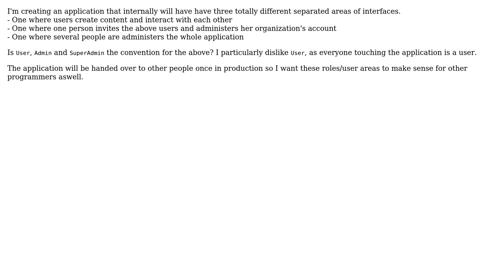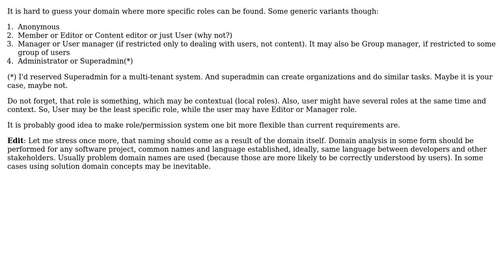Software Engineering: Naming conventions for hierarchical roles in an application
With thanks & praise to God, and with thanks to the many people who have made this project possible! | Content (except music & images) licensed under CC BY-SA | Music | Images & others | With thanks to user Roman Susi user Fellow Stranger and the Stack Exchange Network Trademarks are property of their respective owners. You are responsible for your own actions.